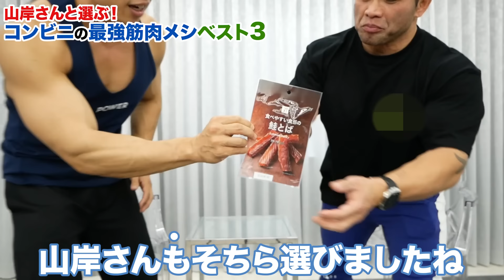【最新】忖度・案件なしのコンビニの筋肉食材を世界のビッグヒデさん＆なかやまきんに君のBEST3です。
○きんにくTV2ndより
ビッグヒデさんと筋肉トーク

○2021年11月12日より再始動。
オリジナルアパレル『POWER Official Store』

○なかやまきんに君プロデュース
『ザ・プロテイン』＆『ファミテイン(青汁&カカオ)』
そして、『シェイカー』もこちらをご覧下さい。

○【最強】無添加の超柔らかサラダチキン
『ザ・パワーチキン』

『きんにくブログ』で筋肉情報書いてます